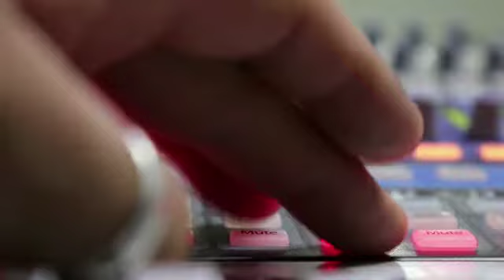Trío Zendero Hidalguense, "Relatos de mi Vida"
"Relatos de mi Vida" Excelente tema con el trío Zendero Hidalguense,, Arriba HIDALGO